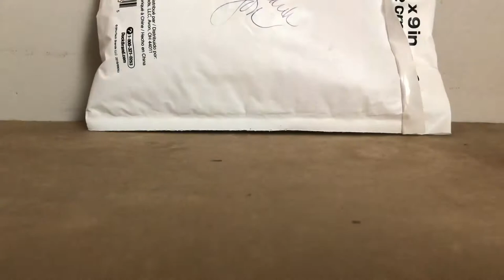Lps: Package Opening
Price: $28.00.(US dollars)
Seller: rachledfo86